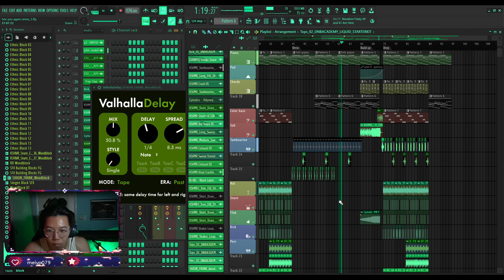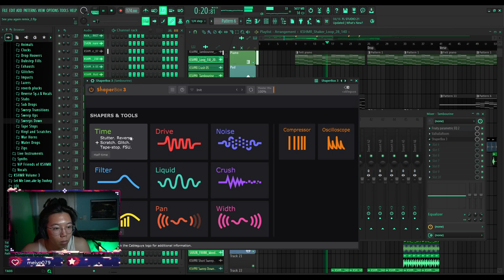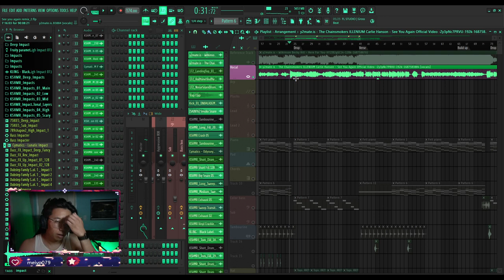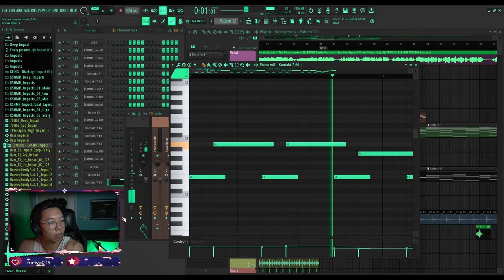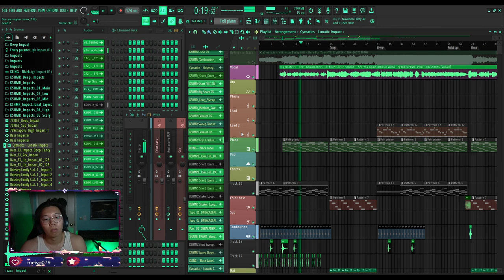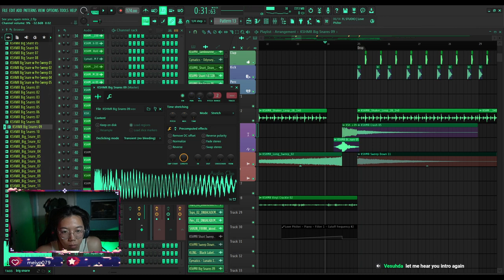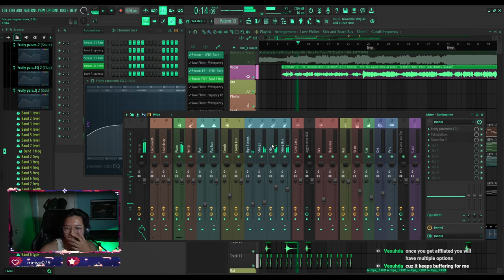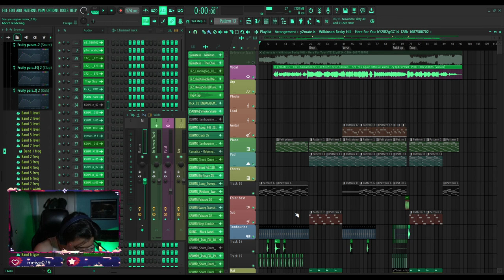Dave & Busters Music - In The Lab (Day 62)